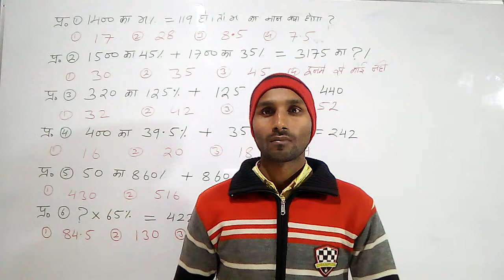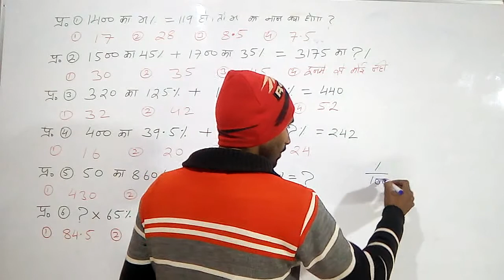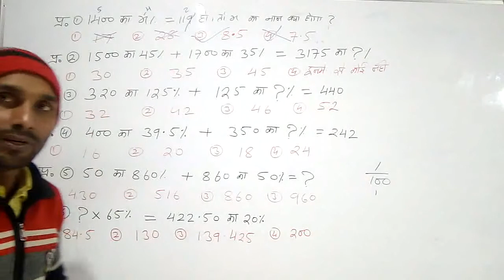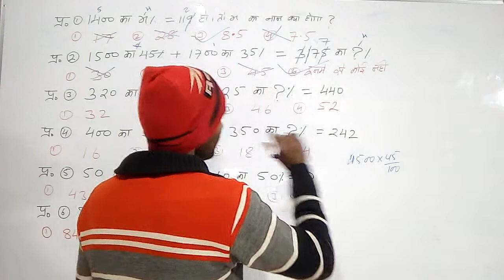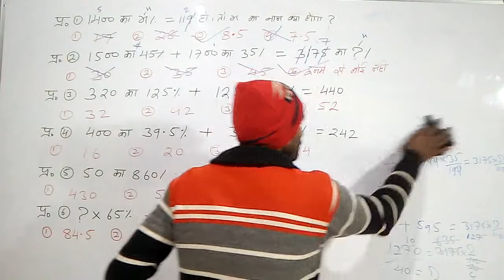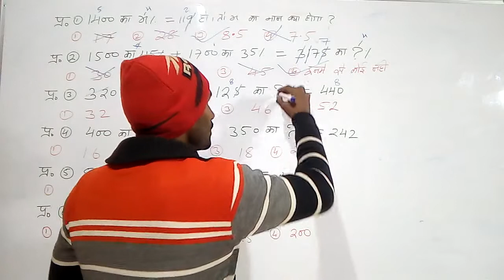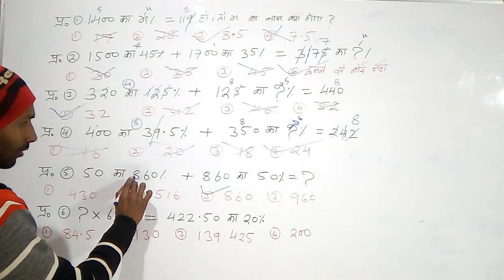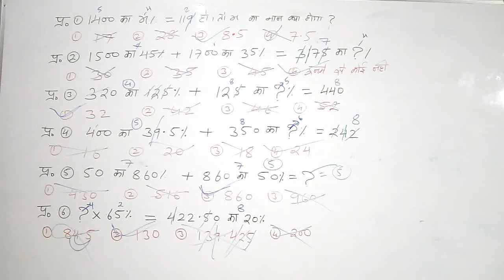Digit sum percentage,, वैदिक maths part~(5),, fast calculation trick,,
Malwa study,, digit sum,,vedik math,,digit sum concept,,

mene aapko is video ke madhyam se digit sum concept se calculation fast karne ke liye is concept se mene aapko samjhane ki kosis ki he aapko achche se samjh aaya hoga thanks

mene percentage topic per digit sum concept se question ko solve kiya he

percentage digit_sum_percentage digit_sum vedik_math Malwa_study digit _sum_concept

video link:-